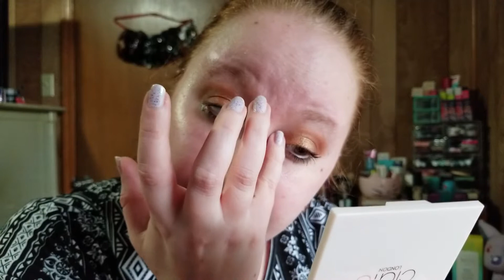July 2021 Allure Beauty Box Unboxing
Heyyy!
But! I'm super glad that I kept this subscription.
This box has been a good redemption (in my opinion)

I'd love to know your thoughts.